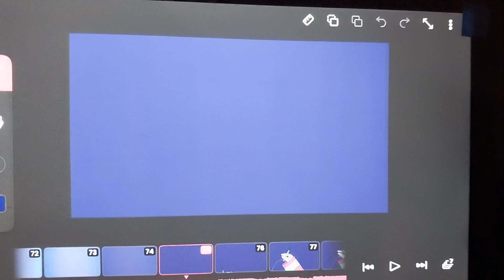i never did anything like this before and it only took 2 tries to perfect it im so shocked 😭